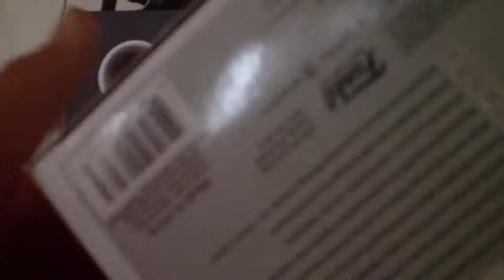Rare super sonic pop vinyl unboxing